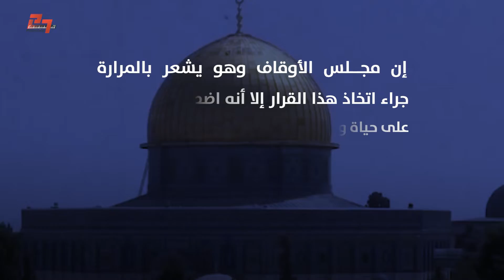نشتاق إلى صلاة في الأقصى في زمن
وإننا لنشتاق لصلاة في الأقصى، فاقض عنا هذه الأزمة يا رب العالمين